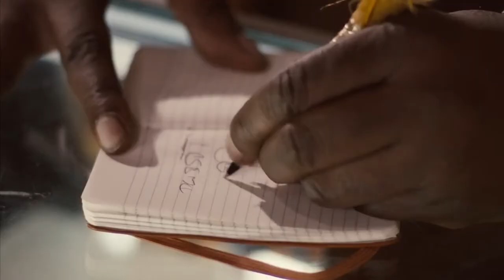hatchet 2 compress without adio